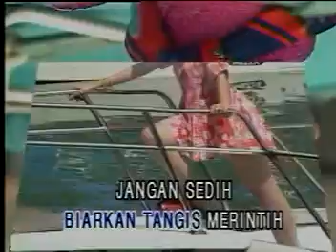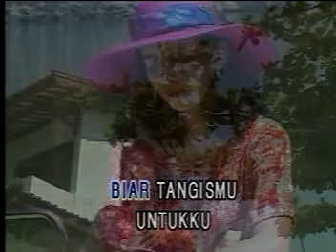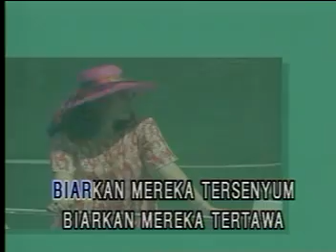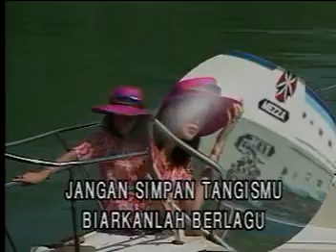Jangan Simpan Tangismu